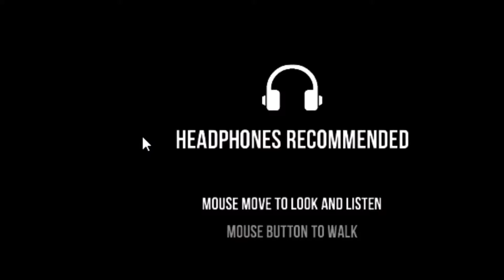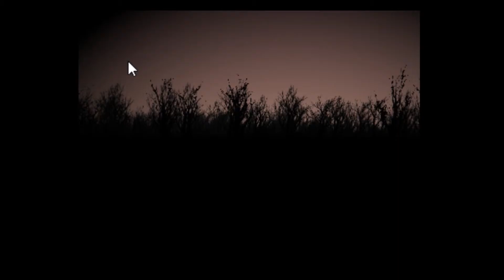Heartwood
A short and interesting indie game where one must relay on the sounds around you. Very cool with head phones on.